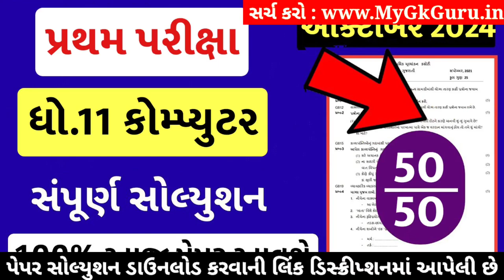STD 11 Computer Paper Solution 2024 50 Marks, STD 11 Computer First Exam Paper Solution 2024 October